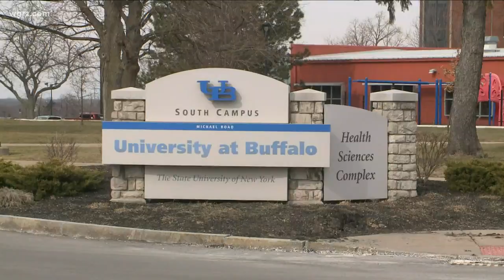Audubon golf course public meeting tonight at 7pm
Plan could convert golf course into cemetery